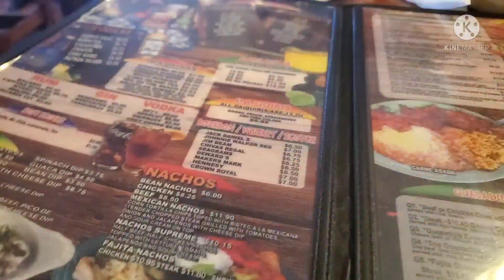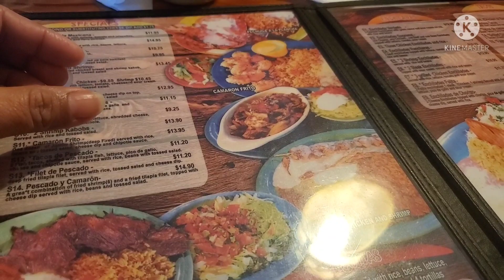✨Nos fuimos a Pasar navidad a Tennessee/visitando a mi hermano nos la pasamos super bie.💃🥘.